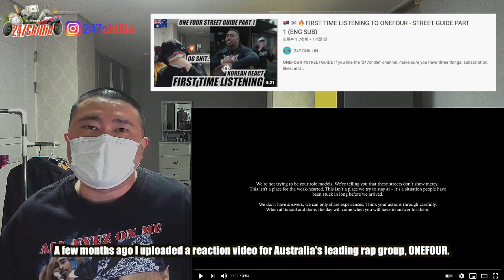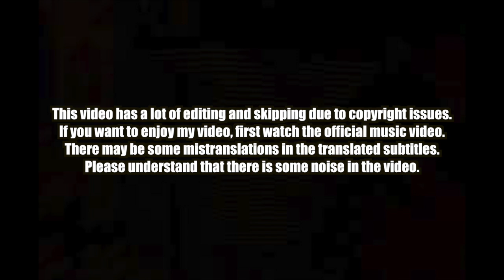🇦🇺🇰🇷🔥Korean Hiphop Junkie react to BREAKS & CADDYS FEAT. CG (ENG SUB)